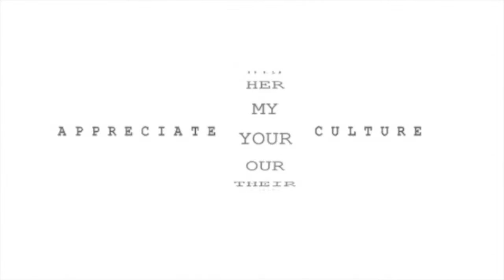Culture News Today | Exclusive Ballet Academy, Islamic Art, Croatia Festivals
Anthem Culture News Updates:
Why Croatia is Europe’s Hottest Festival Destination

Buckinghamshire County Museum to Host Display of Islamic Art

‘Sairat’ First Indian Film to Record Music at Hollywood

New England Warms Up With The Spring 2016 Boston Calling Music Festival